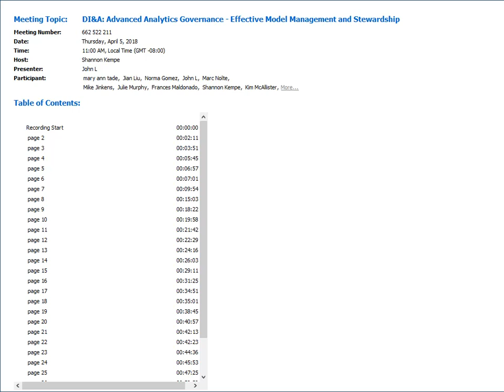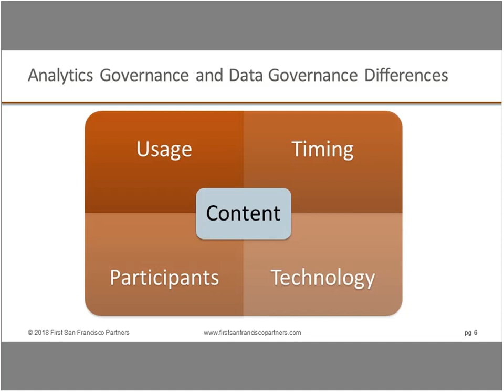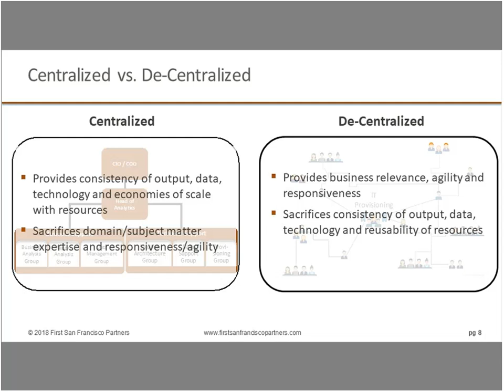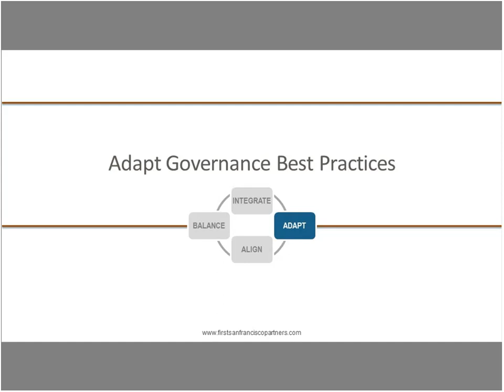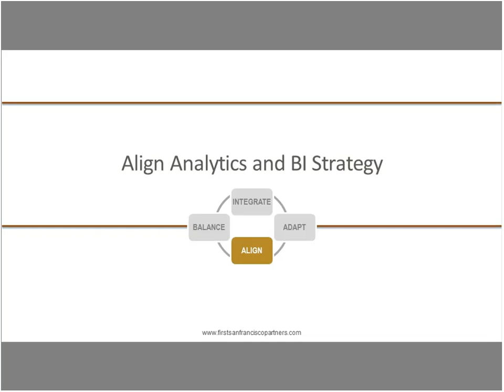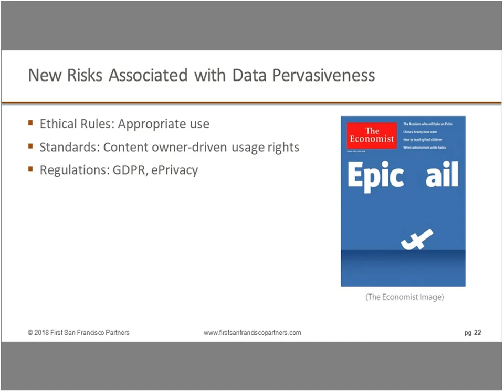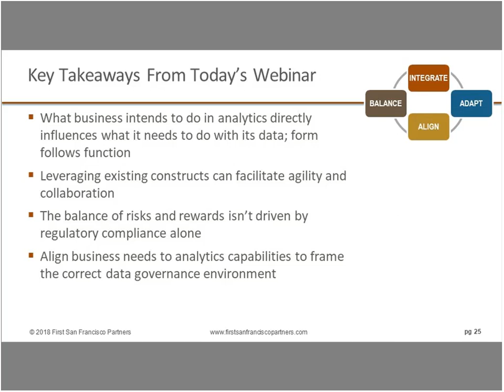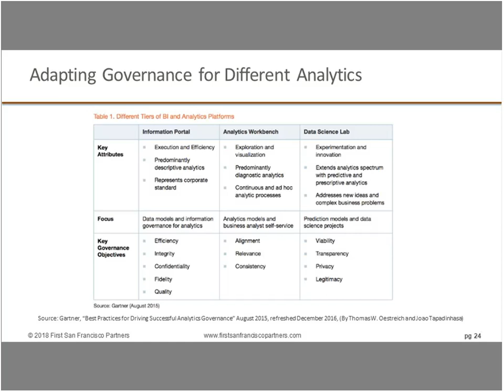Advanced Analytics Governance: Effective Model Management and Stewardship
About the Webinar:
There’s been a shift toward digital business transformation with growing use of a broad spectrum of analytical capabilities (descriptive, diagnostic, predictive, prescriptive) to drive decision-making. Having a framework and overarching strategy for analytics governance is essential for data-driven organizations. Today’s advanced analytics and Business Intelligence (BI) professionals understand driving successful governance is critical for developing consistent, trusted, transparent, and effectively utilized analytics.

Join this webinar to learn best practices and vetted approaches for how to:

Ensure analytics governance is integrated with existing Data Governance processes, policies, operating model management, and Data Stewardship
Adapt governance best practices for different analytics use cases
Confirm alignment of your analytics and BI strategy with critical business objectives
Balance the rewards of digital technology and applied analytics with the compliance risks of new ethical rules, standards, and regulations